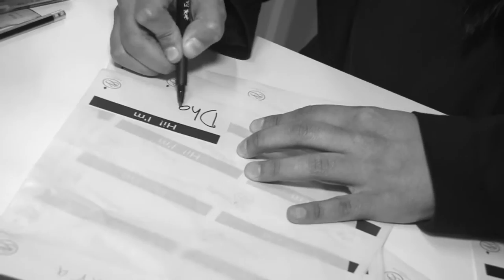Startup Grind with Abdullah Alzabin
Abdullah is the Founder and CEO of Lumba -- a San Francisco and Dubai based mobile gaming company founded in January 2012. The Company develops and self-publishes mobile games for the Arabic speaking markets of the Middle East and North Africa.

Lumba released three mobile games over the past three years: سلطان الصحراء (Desert Tycoon), فزعة (Tribal Rivals), and جيش التمساح (Temsa7 Army). Lumba's games were well received across the MENA region garnering 4 million downloads and featured by Apple in its App Store's "Best of 2014" and "Best of 2015" lists.

Abdullah was formerly a management consultant at Bain & Company in San Francisco where he helped advise technology companies in the Bay Area. Prior to Bain & Company, Abdullah worked at Morgan Stanley, NBK Capital, and Wafra Investment Advisory Group.